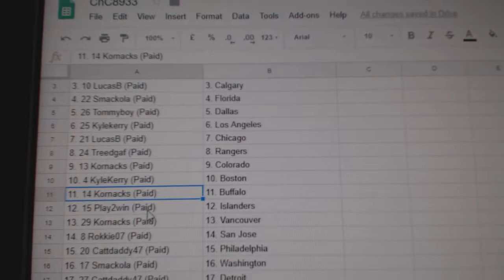Team Randoms - C&C GB #8933